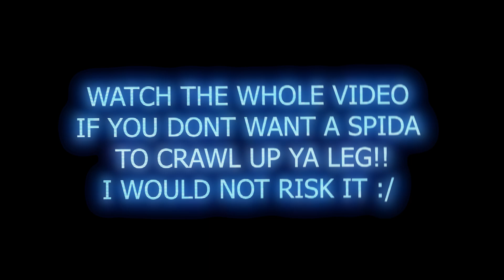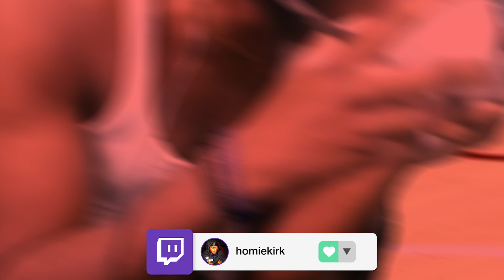I Played Against The MOST ANNOYING 2-Way Slashing Playmaker On NBA2K22 & This Happened...RAGED 😡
TURN POST NOTIFICATIONS ON!✔
HomieKirk

CHECKOUT HOMIEGANG'S OFFICIAL MEMBERS CHANNEL'S :
HomieKel:

Gamertag: HomieKirk
PSN: ImHomieKirk